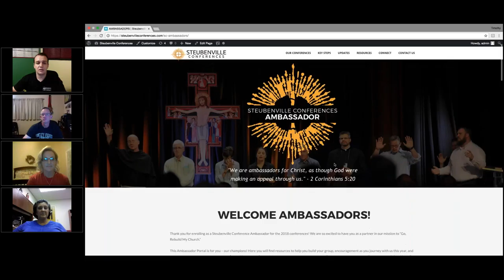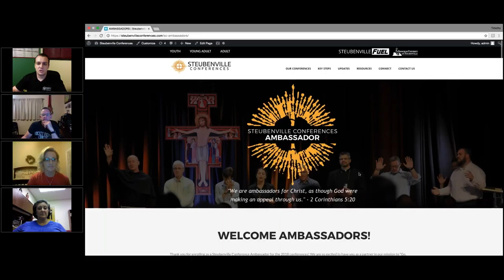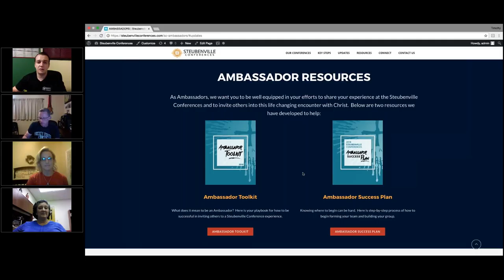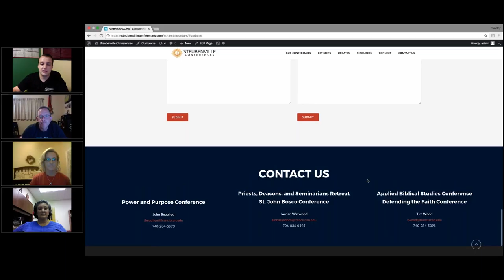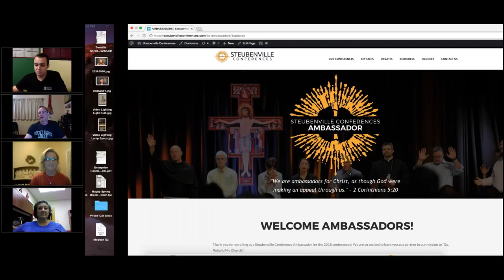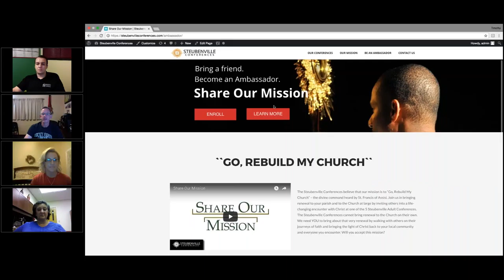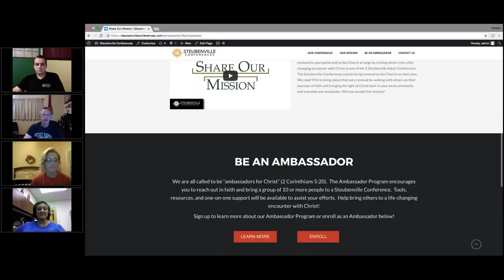2018 Ambassador Program Kickoff (Webinar)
On Wednesday, September 27, 2017, the Steubenville Conferences hosted a webinar to kickoff our 2018 Ambassador Program.

Last year, hundreds of people had their hearts and lives renewed through a renewed encounter with the love of Jesus at a Steubenville Conference because a team of Ambassadors recruited and organized groups of their friends and families and brought them to a Steubenville Conference. On this webinar, you will learn everything it takes to build a group and bring them to a conference.

Panelists:
- John Beaulieu - Ambassador Coach
- Colleen Criste - 2017 Ambassador
- Margene Rivera - 2017 Ambassador
- Jordan Watwood - Ambassador Coach
-Tim Wood - Ambassador Coach

To learn more about the Ambassador Program or to enroll as an Ambassador,